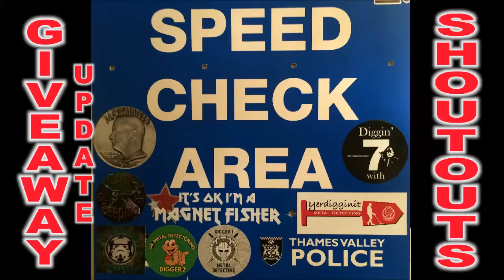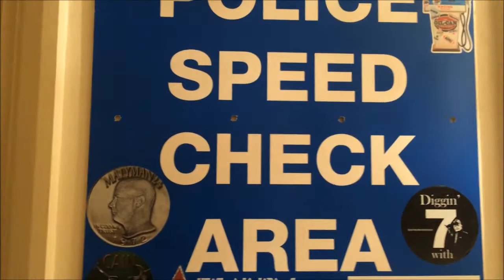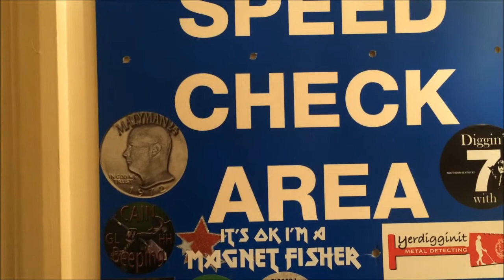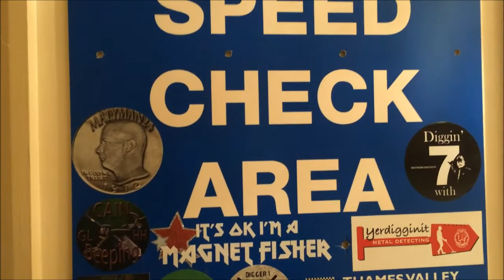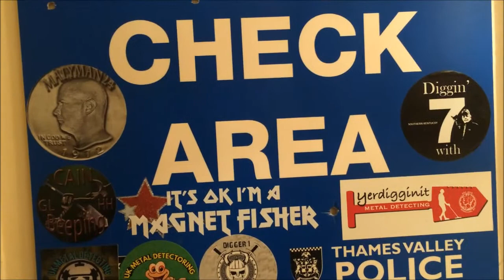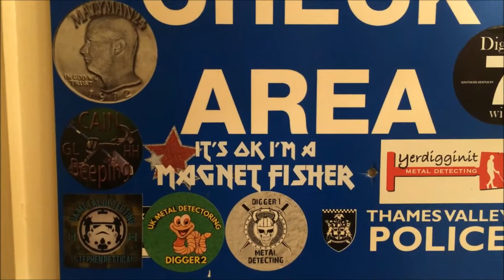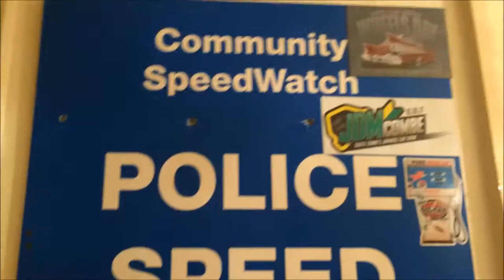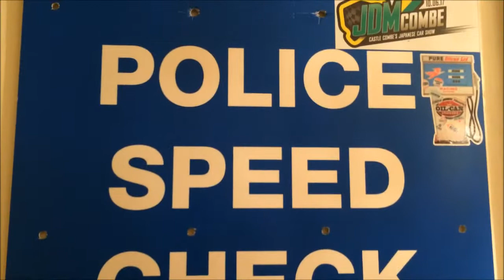500 GAW Update And Shout Outs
Cheers to all that got involved